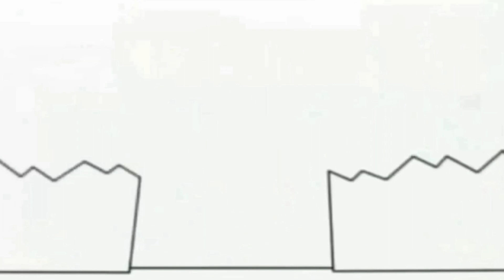20 января 2022 г.